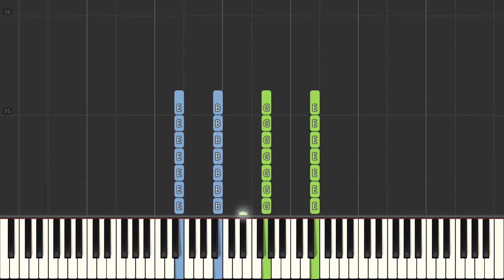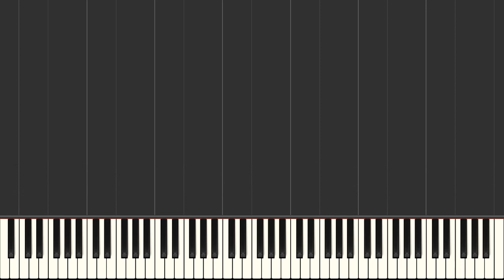Elliot Schraeger and Walter Levinsky CBS Sports NFL Theme [Easy Piano songs]